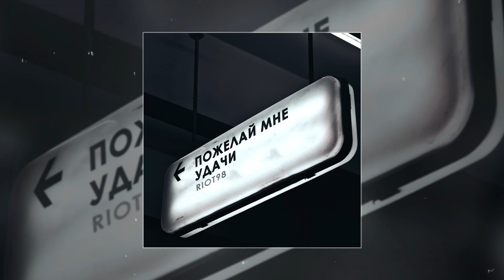RIOT98 - Пожелай мне удачи (Официальная премьера трека)